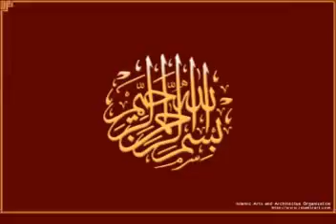Qa'riah: HASANAH PENDATUKAN-Philippines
quran reading competition-Philippines